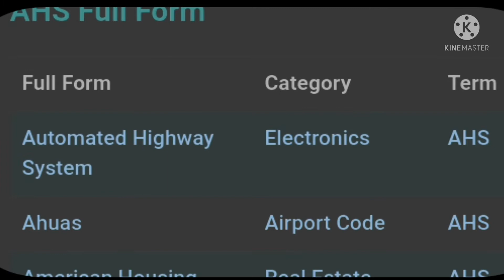ahs ka full from puri mening